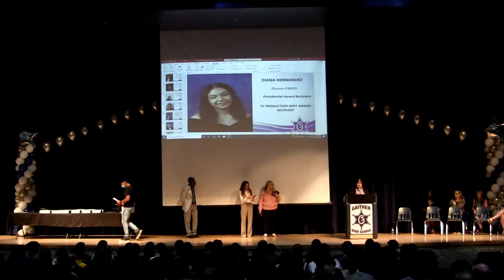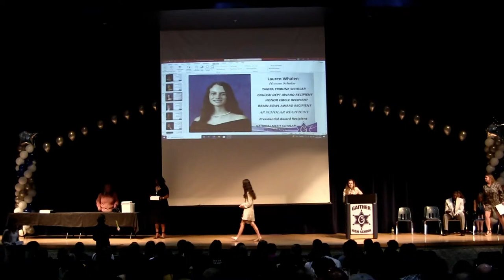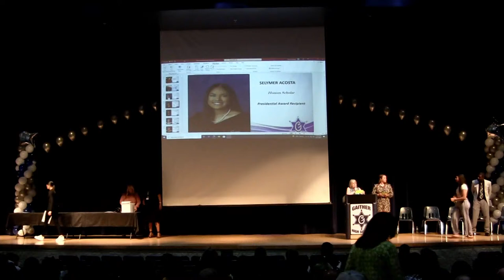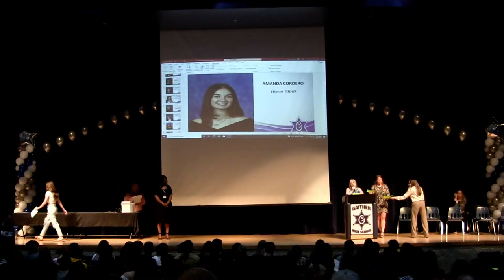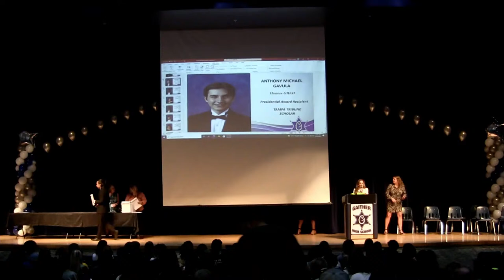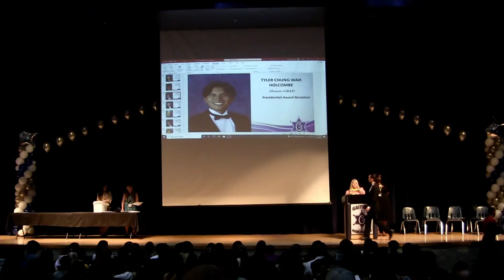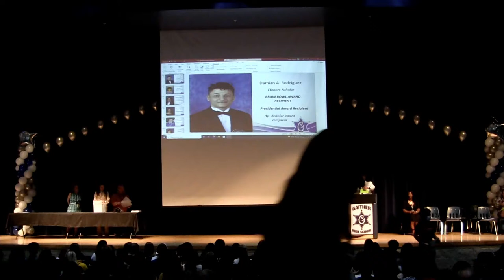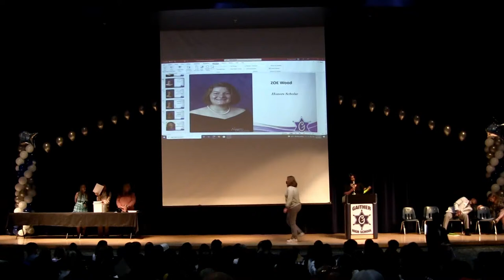Gaither High School | 2022 Senior Awards Ceremony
Vivian Gaither High School opened on August 27, 1984 in northwest Hillsborough County, Florida. The school colors are silver, blue and white. Mr. Ronald Allen was the first principal who guided the school’s construction and hiring of the inaugural staff from a trailer on campus. A commitment to excellence was started by Mr. Allen and continues to be the driving force at Gaither High School.

Gaither High School was named in honor of a long-time Hillsborough County educator, Mr. Vivian Gaither. Mr. Gaither began his career in education as a teacher in a private boy’s school. After moving to Tampa, he became principal of several schools, including Wilson and Franklin Junior High School, Plant and finally Hillsborough High School in 1933. He was principal of Hillsborough High School, Tampa’s largest high school at the time, for 33 years.